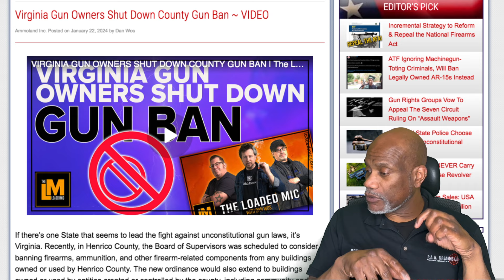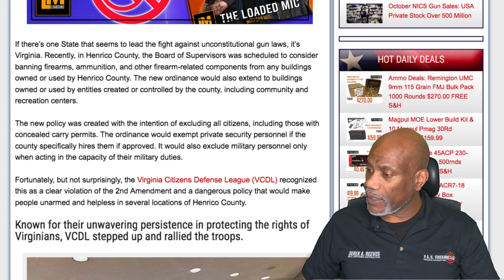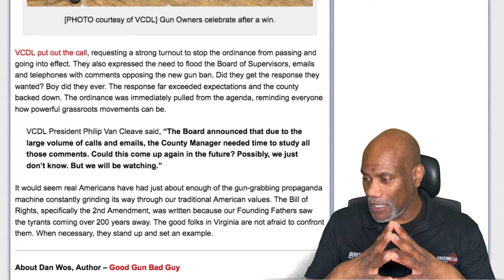Grassroots Gun Group Demolishes Anti Gun Legislation That Restricted The Carrying Of Firearms.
Henrico County VA. A carry ban was being proposed by the local government and due to the overwhelming response from gun owners the idea was tabled showing that the people do have the last say.